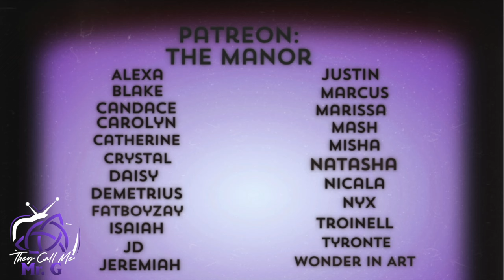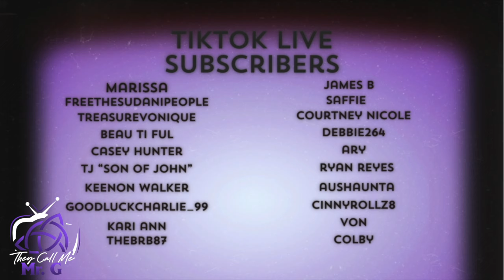Charmed Rewrites: Matthew Tate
Hey hussies! This week, we take a go at updating the storyline for our resident warlock, Matthew Tate. He was honestly one of my favorite villains and I think there was a lot more they could have done with him. Sound off in the comments below what you would change and if you liked the video!

Catch me and my friends' Charmed Podcast: @TheNexusPodcast-dk8if

Movie review podcast: Mr. G Reviews...

Channel avi-@julesdarwz on Twitter
Header, ourto, logo: @creative_smi on Twitter